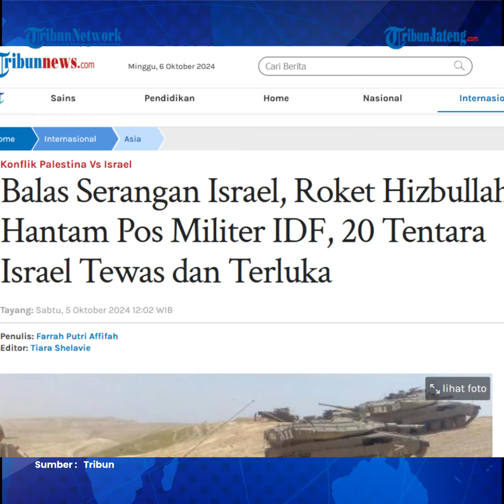Hizbullah Luncurkan Roket Balasan ke Pos Militer IDF, 20 Tentara Tewas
Hizbullah membalas serangan Israel pada hari Jumat (4/10/2024).
Bentrokan di sebuah desa perbatasan di Lebanon Selatan mencatat korban tambahan di pihak pasukan Israel.